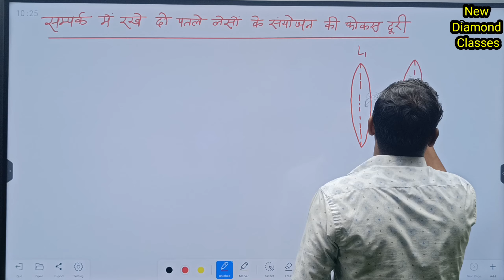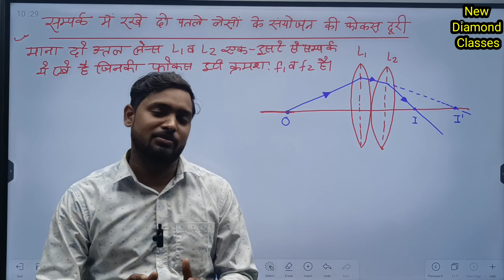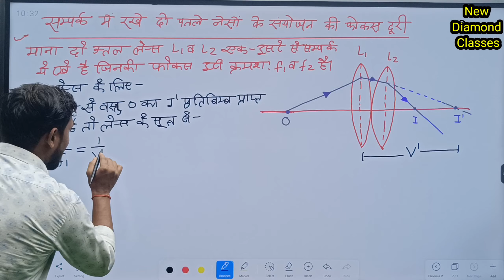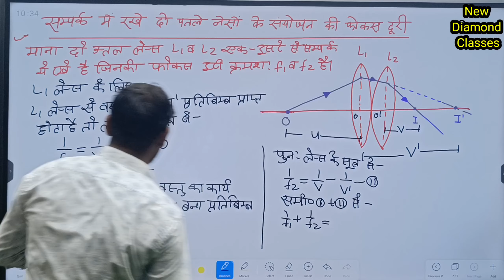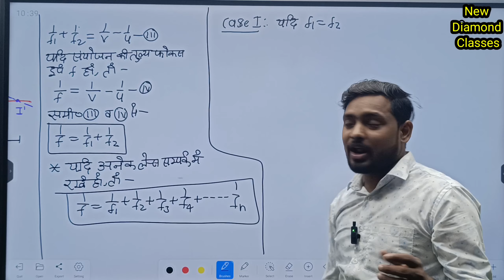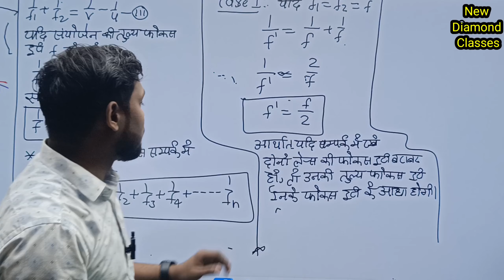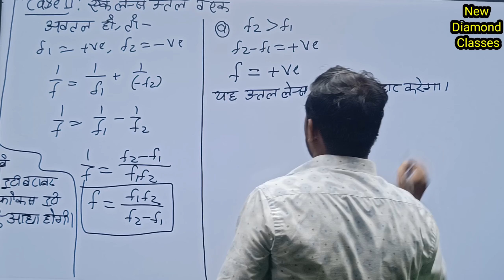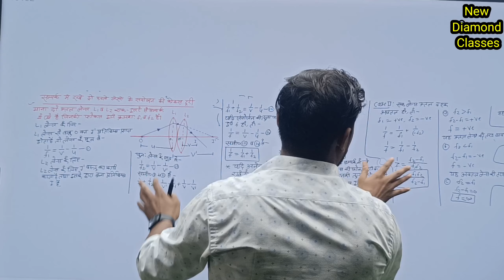Class 12th physics chapter -9